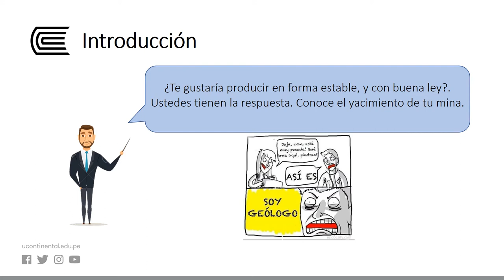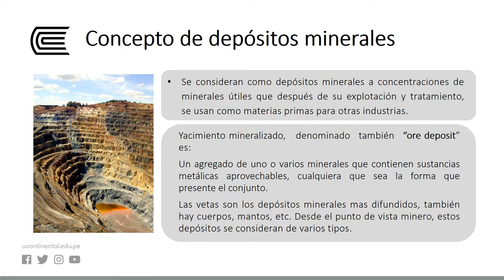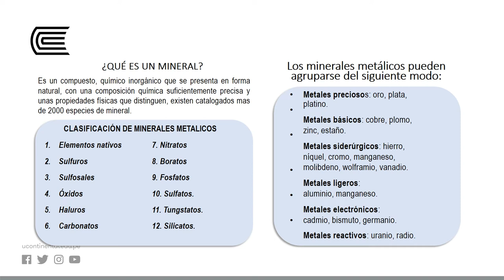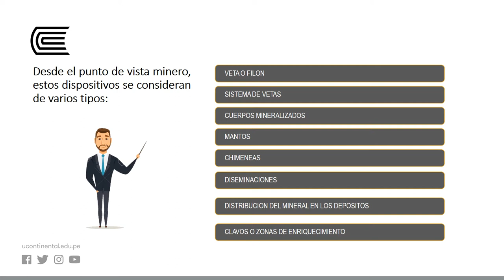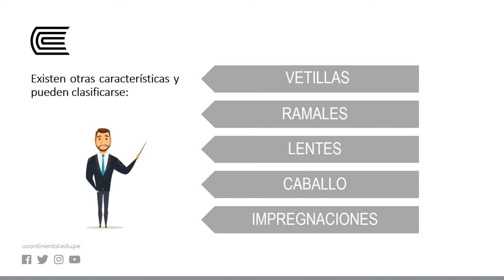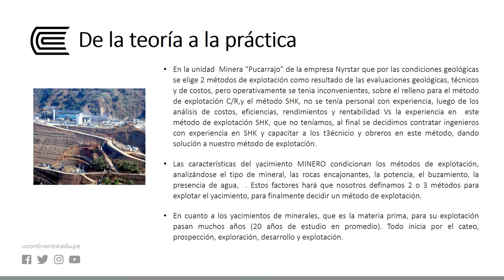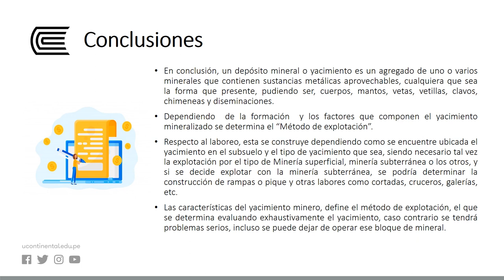Yacimiento de Mineralizados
Metodos de Explotación Subterránea O.A. Sesión 2